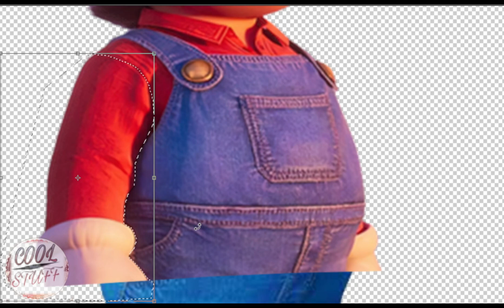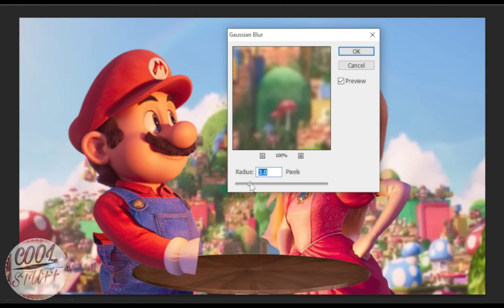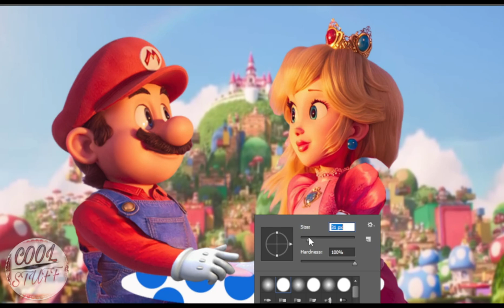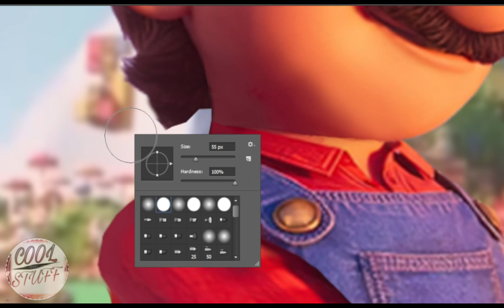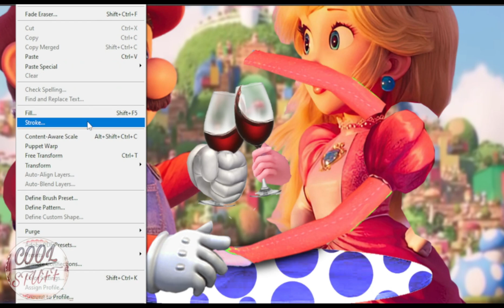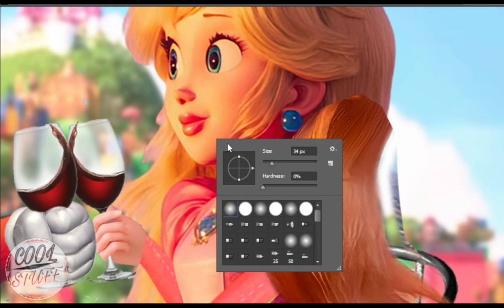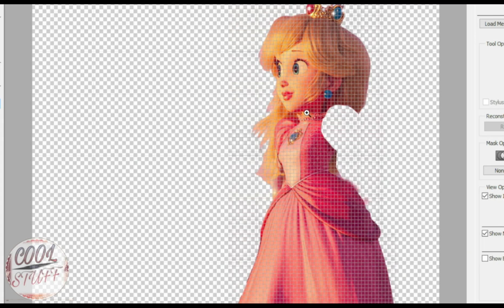The Super Mario Bros Movie Scene. Mario and Princess Peach are going out on their first date 🤩❤️....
The Super Mario Bros Movie Editing Scene. Mario and Princess Peach from the mushroom Kingdom are going out on their first date 🤩❤️. They are drinking wine and enjoying their moment together as Husband and wife.

Hi everyone! How are you all doing today? I hope you're having a fantastic day! Today, I wanted to share with you an amazing photo edit that I created about The Super Mario Bros. Movie.

In this photo, we see Mario and Princess Peach from the Mushroom Kingdom going out on their first date. They are both dressed up and enjoying a romantic moment together, sipping on some wine and sharing some laughs. Mario has even brought some beautiful flowers for the love of his life, Princess Peach.

I wanted to capture the essence of this classic love story and bring it to life in a new and exciting way. So, I decided to edit this photo to give it a more romantic and dreamy feel. I added soft lighting to create a warm and cozy atmosphere, as well as some vibrant colors to make the image pop.

Overall, I'm really happy with how this photo edit turned out. I think it perfectly captures the love and romance between Mario and Princess Peach, and it's sure to be a hit with any fan of The Super Mario Bros. Movie.

So, if you're a fan of this iconic couple, be sure to check out this amazing photo edit! I guarantee you won't be disappointed.